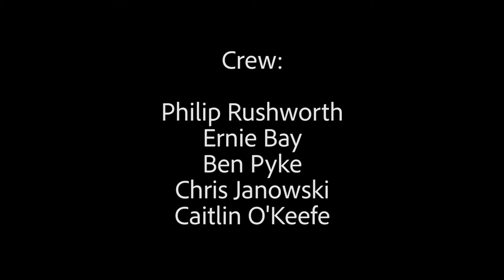April Little League Parade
The Town of Reading's Little League Baseball Parade on April 29, 2018.